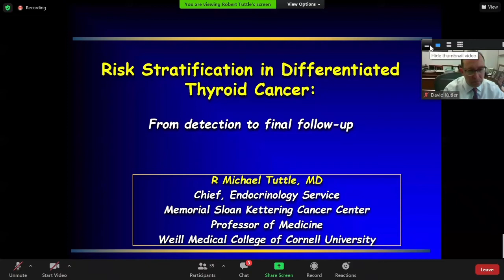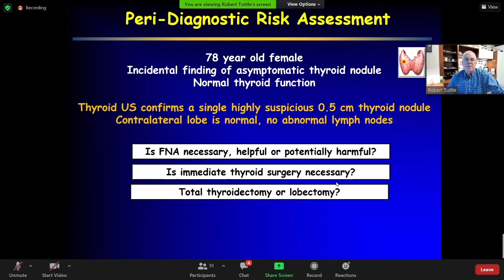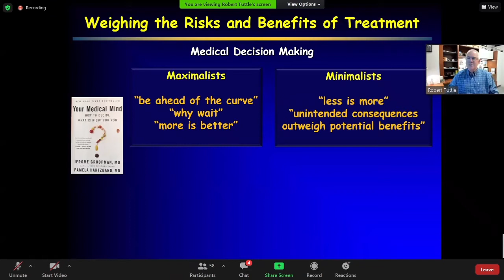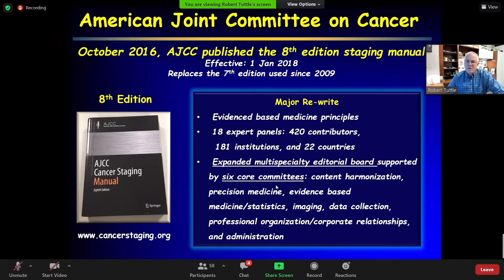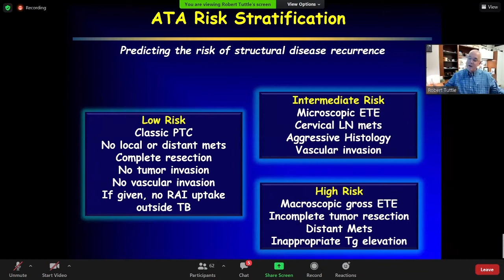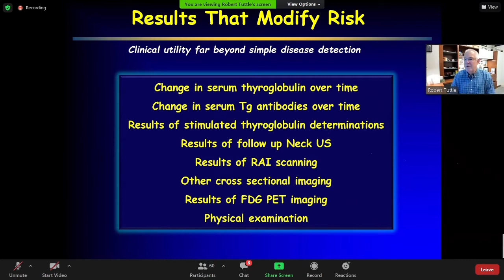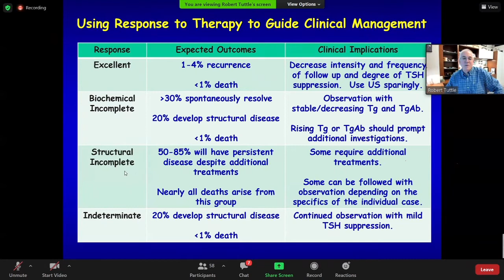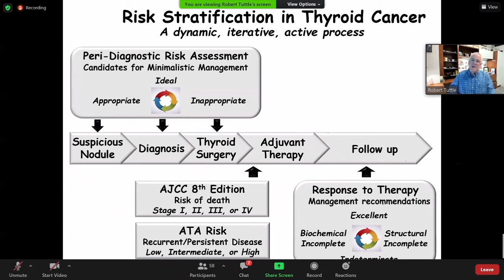Risk Stratification in Differentiated Thyroid Cancer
Robert Michael Tuttle MD
Professor of Medicine and Endocrinology Service Chief, Memorial Sloan Kettering Cancer Center